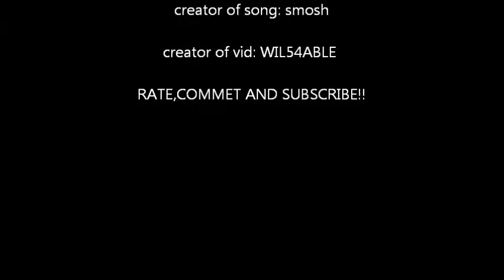fire truck music video (smosh)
i made the vid but not the song the pics of what is says of download, its not true in smosh yes but me no its only a pic.